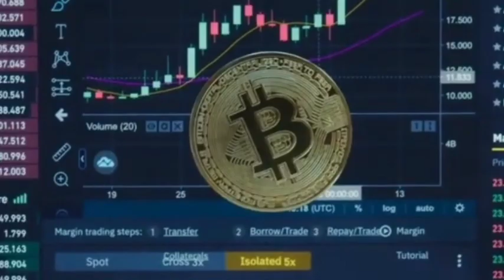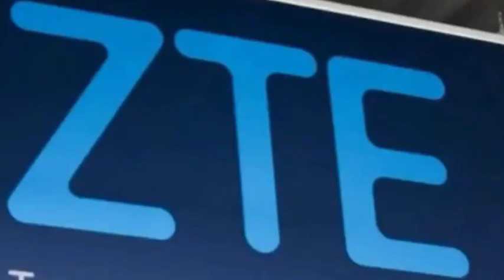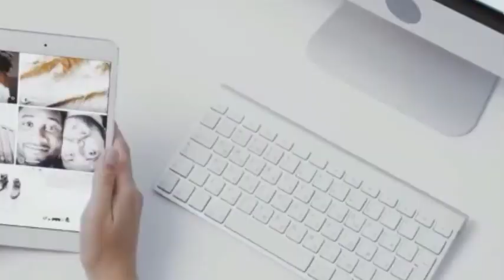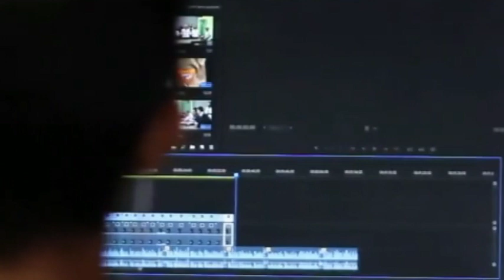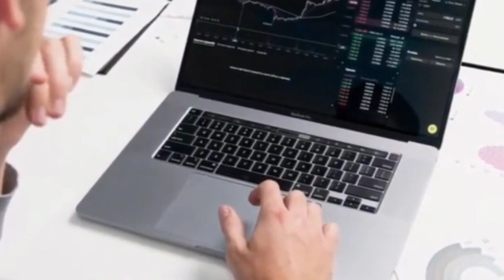The United States certified China's 5G patent, which is actually worth US$142 million!